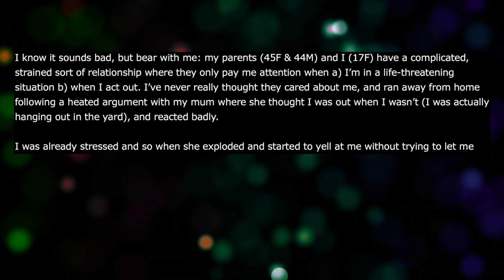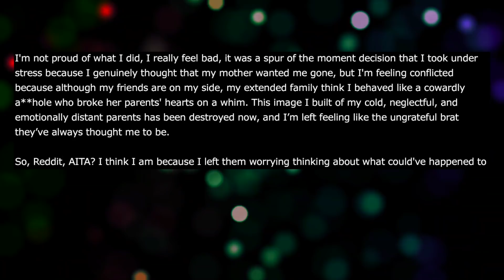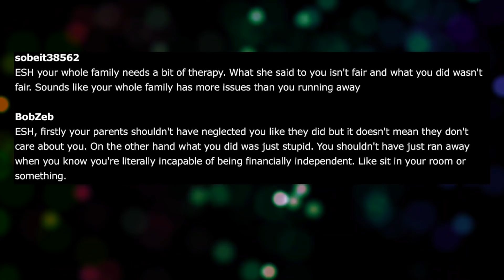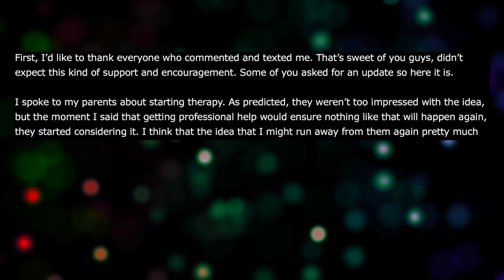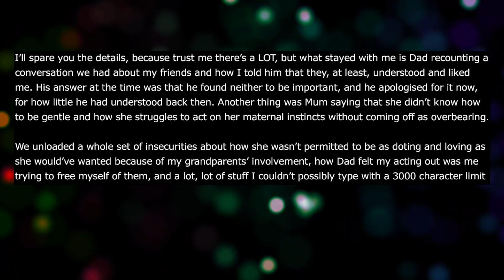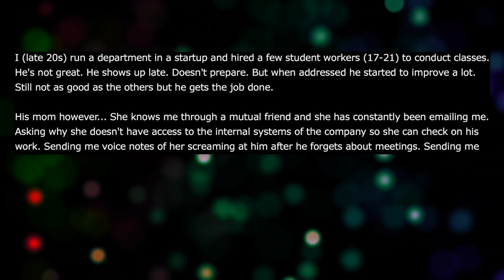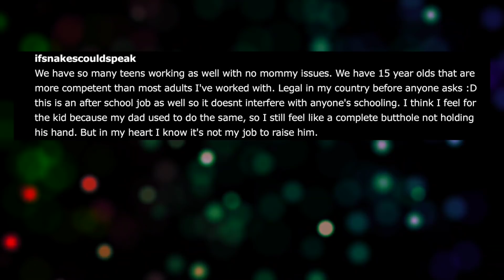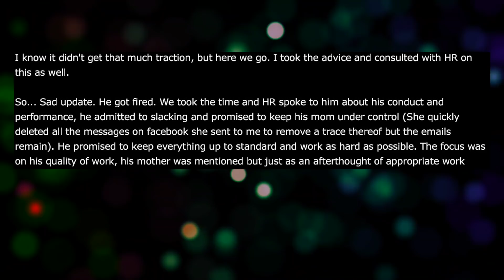r/AITA | My Mom Said She Regretted The Day I Was Born So I Ran Away From Home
Reddit Relationship Stories - NEW PODCAST LOCATION r/AITA | My Mom Said She Regretted The Day I Was Born So I Ran Away From Home. OP does something that upsets her mom and this blows up into a huge argument that ends with OP running away from her house to punish her parents.

00:00 My Mom Said She Regretted - Original Post
03:38 My Mom Said She Regretted - Community Comments
06:05 My Mom Said She Regretted - UPDATE
10:01 Firing A Kid - Original Post
11:36 Firing A Kid - Community Comments
14:45 Firing A Kid - UPDATE